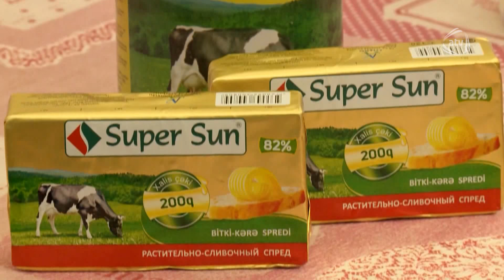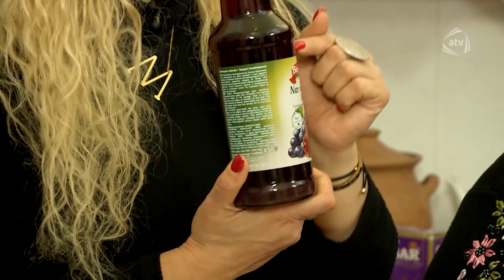5 Gəlin (27.01.2020)